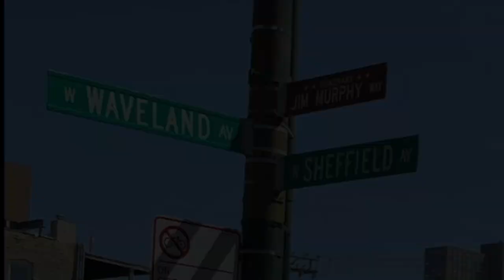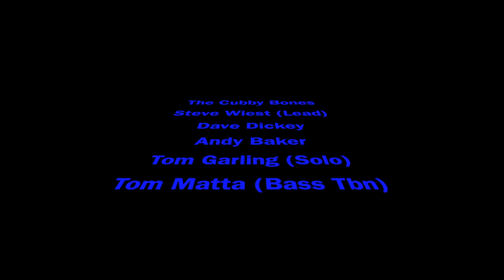The Star Spangled Banner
Arranged by Steve Wiest for
The Cubby Bones

Steve Wiest (Lead)
Dave Dickey
Andy Baker
Tom Garling (Solo)
Tom Matta (Bass Tbn)